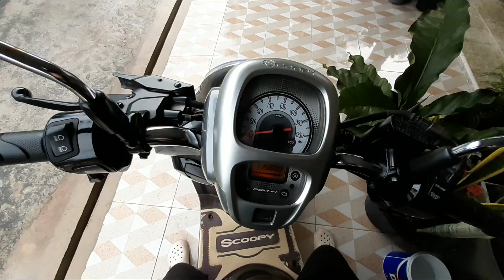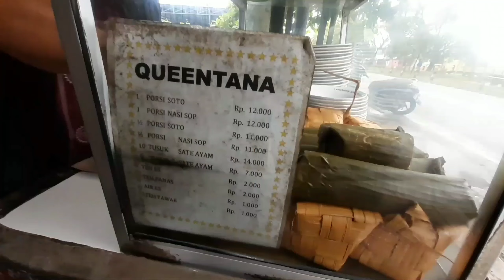Sunmori Jalan - Jalan Ke Pasar Pal 7 Banjarmasin